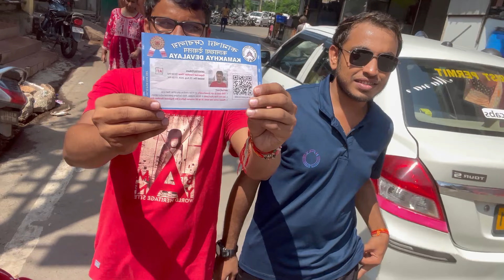Visit to Kamakhaya Temple from Kolkata || Kamakhya Temple 🛕 darshan full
Join us on an enchanting journey from Kolkata to the historic Kamakhya Temple in Assam! In this video, we delve into the rich cultural heritage and spiritual significance of one of India's most revered temples. Watch as we explore the temple's stunning architecture, vibrant rituals, and the serene surroundings of the Nilachal Hills.

Highlights include:

The scenic drive from Kolkata to Kamakhya Temple
An inside look at the temple's sacred sanctum
A glimpse of the unique and fascinating rituals performed
The breathtaking views and tranquil atmosphere of the Nilachal Hills
Whether you're a history buff, a spiritual seeker, or just curious about Indian temples, this video offers a comprehensive guide to experiencing the magic of Kamakhya Temple.

PING & Follow ME on I.N.S.T.A.G.R.A.M for any Queries

Share your opinions in the comment section